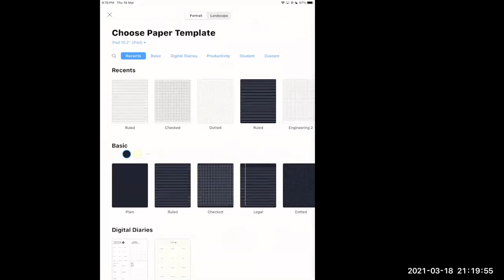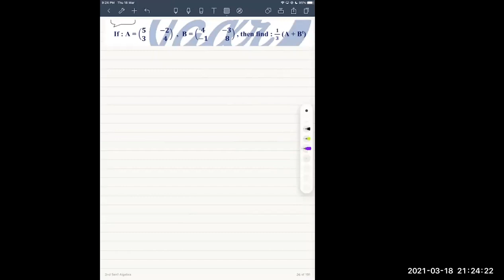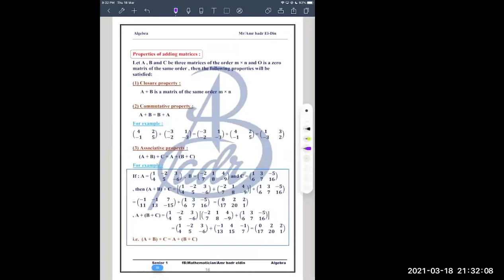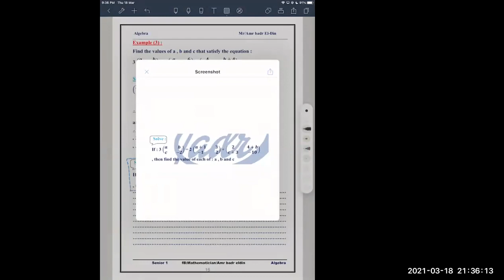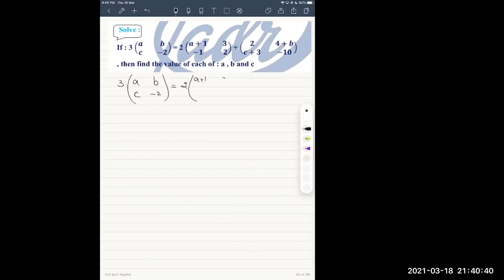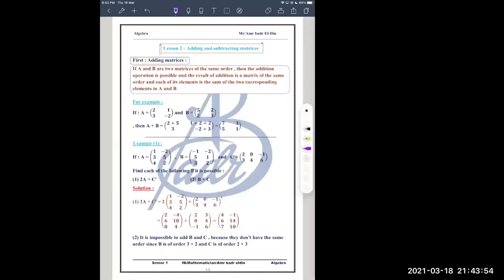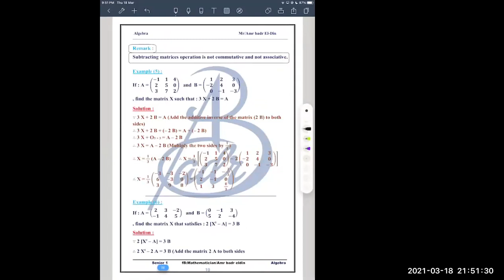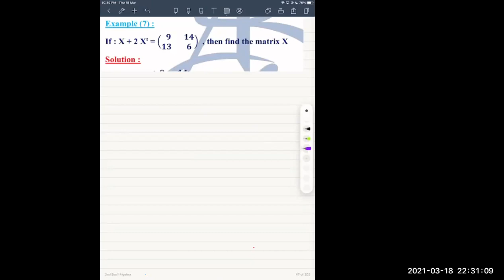adding and subtracting matrices